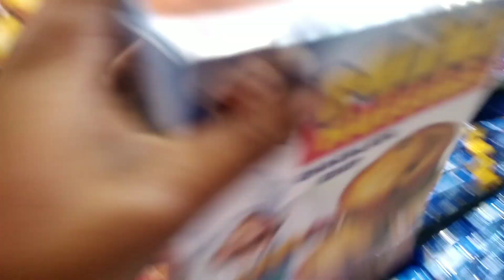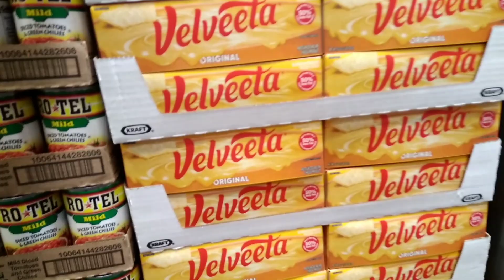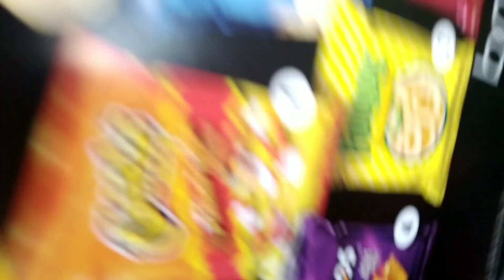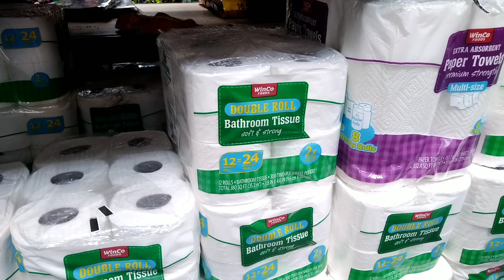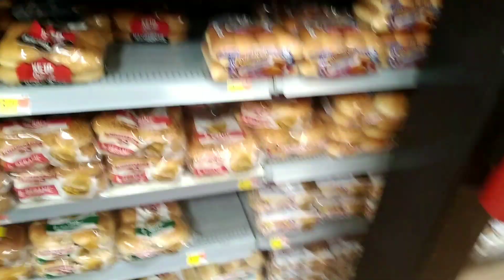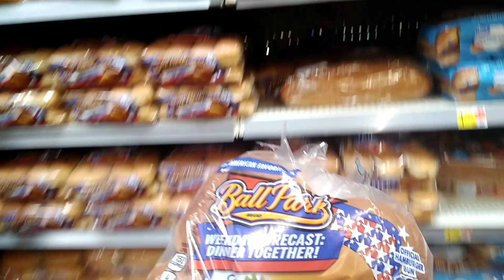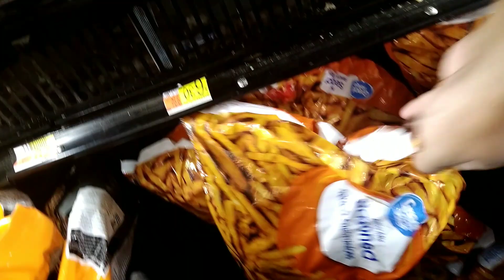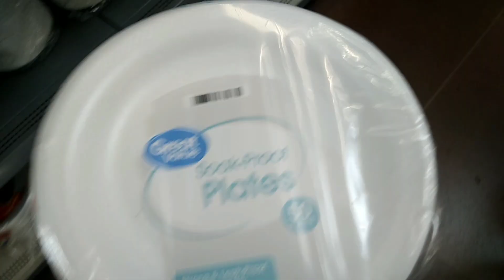Mind Your Business,,I Spend My Money On Food My Way..